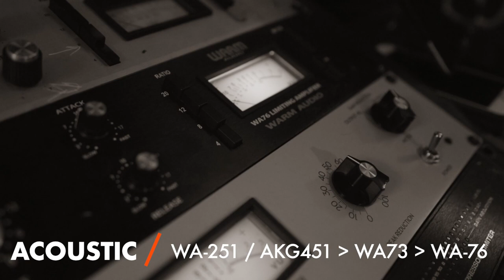Warm Audio // Trope "Breach" - Riott House Studio - WA-251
TROPE records "Breach" (Acoustic Version) live at Riott House Studio with Producer Barry Pointer.

Vocals = Diana Studenberg
Guitar = Dave Thompson
Bass = Todd Demma
Percussion = Fernando Jaramillo

Engineering by Barry Pointer @ Riott House Studio
Mix and Master by Moonhead
Filmed By Malcolm Guess

Stream + Download Breach!